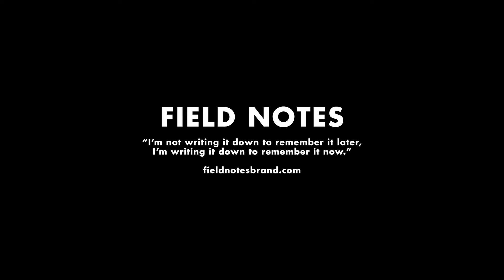The “Night Sky” Edition from Field Notes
Countless lines of prose, poetry, and music have been written in hopes of capturing the magic of a summer night, but leave it to Field Notes to take an inexplicably transcendent feeling and distill it down to basic science: it’s the stars. Our “Night Sky” Edition for Summer 2013 celebrates the wonders that cross the summer sky each night.